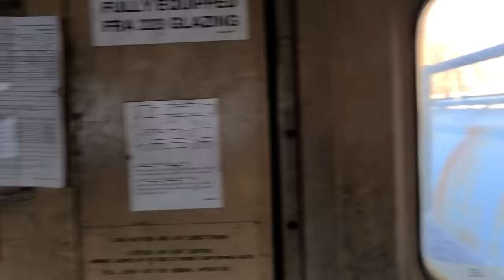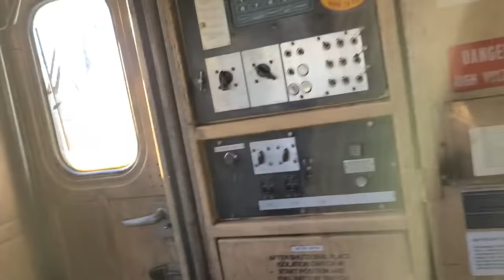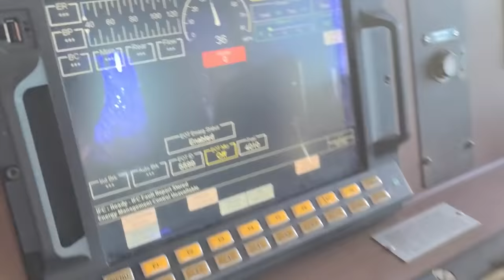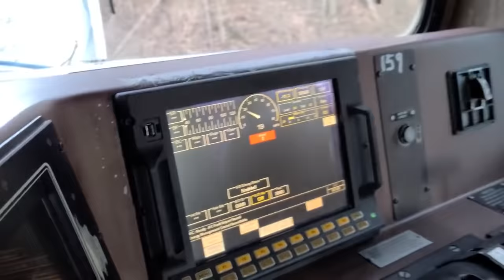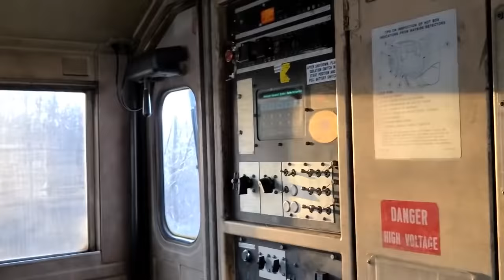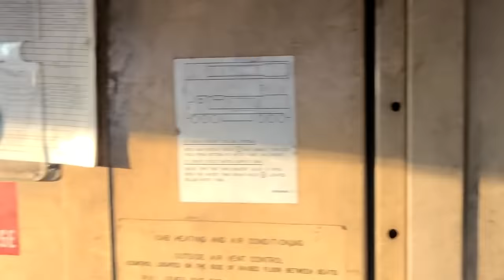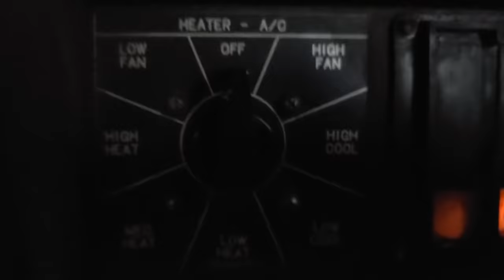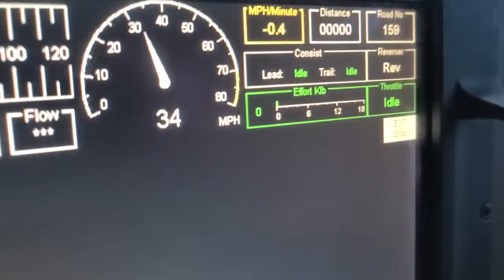Frozen ride across the Smokies but warm and dry coming back!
Rocky Mount, North Carolina yard.
As the worker walked past my hiding spot and discovering me inside the hole of my grainer he asked me was I Shoestring.  I said yes.  He said you don't have to ride back here on this freezing car so why don't you ride up with us on the trailing power locomotive where it's warm and dry.
So I gathered up qll my gear and marched up to the third locomotive and got inside and turned on the heat and dried out all my wet gear and soon drifted off to sleep.